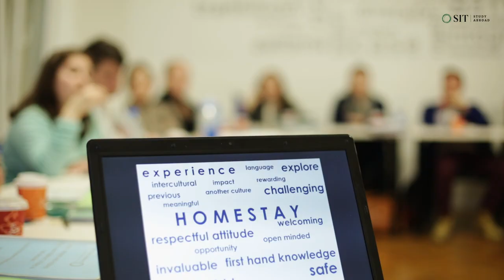SIT Study Abroad in Belgrade, Budapest, and Vienna: Homestay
You’ll live with a host family in Belgrade for seven weeks. If you choose to pursue an independent project or internship in the city, you may be able to extend your stay for an additional four weeks. Living with a local family is a unique opportunity to gain an in-depth understanding of the people, realities, and challenges facing the Balkans today. While offering an excellent opportunity to improve your language skills, the homestay experience will add warmth and create lasting bonds beyond the program.